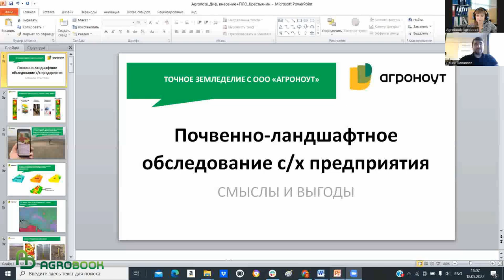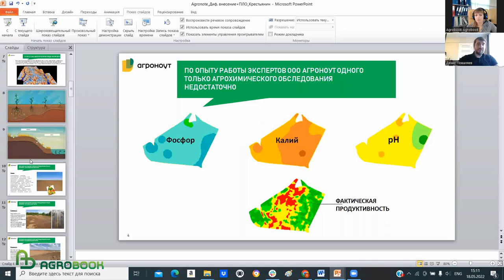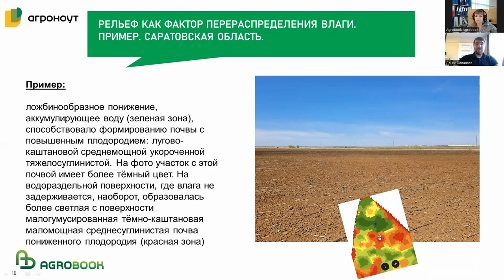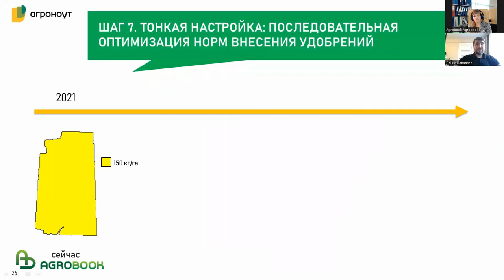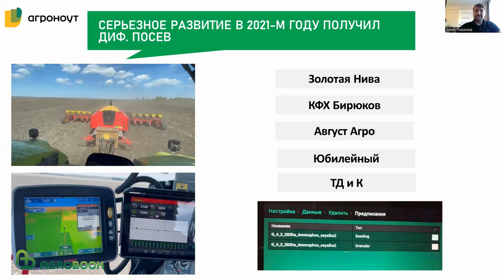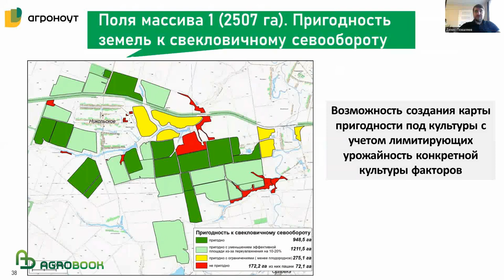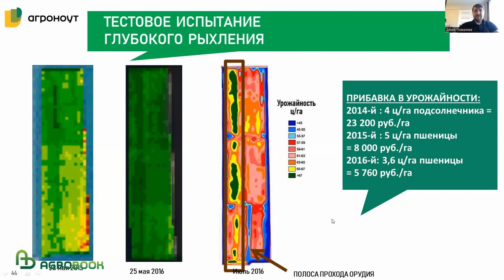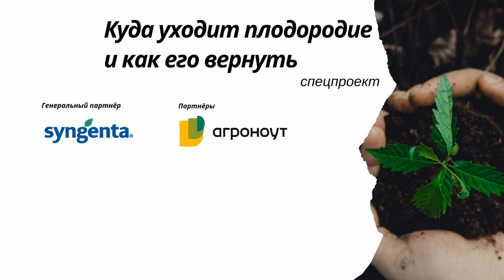Слагаемые плодородия: как их учесть и как с ними работать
Плодородие, считают в компании «Агроноут», зависит не столько от общеизвестных свойств почв, таких как количество минеральных веществ в пахотном горизонте, сколько от лимитирующих (ограничивающих) плодородие факторов. Лимитирующие факторы бывают управляемые (например, недостаток минеральных веществ), регулируемые — те, которые можно регулировать с помощью мелиоративных мероприятий (кислотность, глубокое переуплотнение и т. д.), и нерегулируемые (рельеф, грансостав, каменистость и пр.). В основном именно последние обусловливают зоны устойчивого внутриполевого плодородия. Их невозможно изменить, но можно и нужно под них подстраиваться. Как учесть действие всех факторов и понять, с чем именно надо работать прежде всего? Единственно верное решение — провести почвенно-ландшафтное обследование своих полей.

Традиционно почвенно-ландшафтное обследование представляет собой определение почвенных разностей в точках почвенного опробования, размещаемых в пределах каждой ландшафтной единицы, представленной на поле. Точка почвенного опробования — это почвенный разрез, вскрывающий почвенный профиль и дающий исчерпывающую информацию о почве и, что крайне важно, о факторах, лимитирующих её плодородие.

Развитие современных цифровых технологий позволило модернизировать технологию почвенно-ландшафтного обследования. Использование получаемых с помощью нейросетей карт ASF-индекса (Agronote fertility index, или индекс почвенного плодородия) — вегетационного индекса, показывающего среднемноголетнее состояние растительности за последние 37 лет и отражающего зоны устойчивого внутриполевого плодородия, позволяет оптимизировать полевое обследование, повысив его точность и при этом сократив количество разрезов и увеличив тем самым его скорость.

Почвенно-ландшафтное обследование даёт базовые знания о земле, необходимые для эффективного с эколого-экономической точки зрения производства. Результаты обследования:

- точные границы зон устойчивого плодородия поля как основа для карт-заданий точных систем земледелия;
- рейтингование полей и высокоточная перемежёвка;
- карты степени переуплотнения и глубины залегания верхней и нижней границ плужной подошвы как основа для стратегии почвообработки;
- исчерпывающая информация о причинах и степени развития эрозии (особенности рельефа, степень сухости и нарушенности структуры, ошибки агротехники), помогает разработать эффективную противоэрозионную систему.

Почвенно-ландшафтное обследование приносит выраженную практическую пользу и даже в кризисные экономические времена позволяет сохранить и повысить рентабельность производства в любых природных условиях. Особенно оно актуально для земель с ярко выраженной внутриполевой неоднородностью: сложным рельефом, развитыми эрозионными процессами, разнообразием подстилающих почвы пород, близким залеганием грунтовых вод.

Партнёры
ООО «Агроноут» - Почвенная экспертиза и точное земледелие. Повышение маржинального дохода до 10 000 руб с гектара